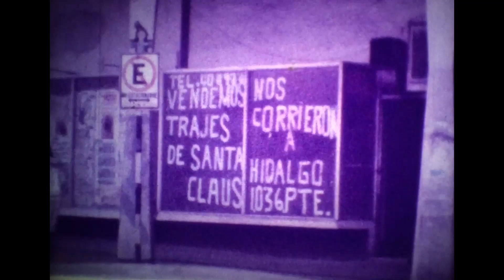Monterrey antes de la Macroplaza - Demoliciones de 1982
Video tomado con una cámara Super 8 en el año de 1982 por mi padre Jose Alfredo Elizondo Ignacio.
En este video, se muestran las demoliciones que realizaron para la construcción de la Macroplaza.
Sale mi madre conmigo en brazos y al final del video, mi mamá toma la cámara y con la demolición de fondo, nos capta a mi papá y a mi. Yo tenía dos años de edad.